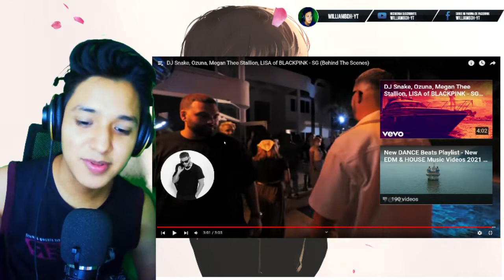Lo siento no los conozco🙃, pero me gusta la parte de lisa❤️️ DJ Snake- SG